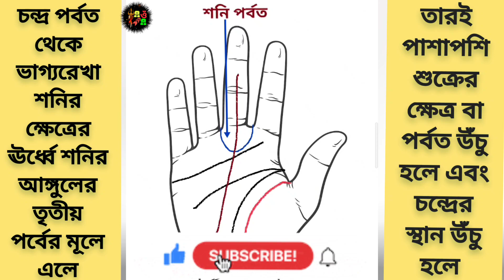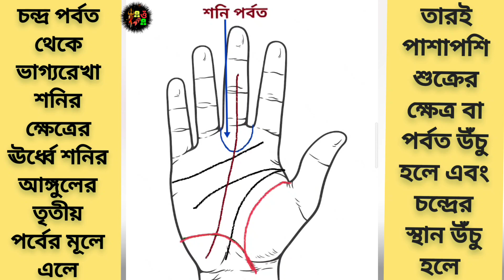ভাগ্যরেখা চন্দ্রপর্বত থেকে শনিপর্বতে | শনির আঙ্গুলের ঊর্ধ্বে তৃতীয়পর্বে এলে